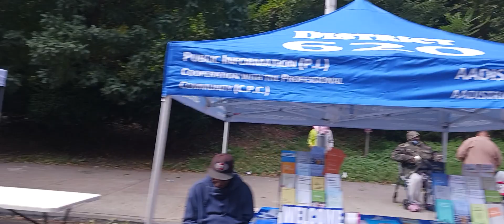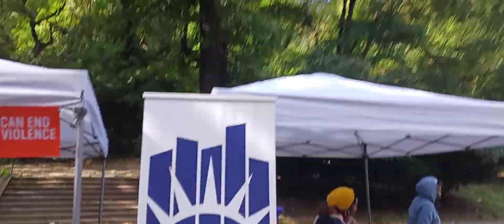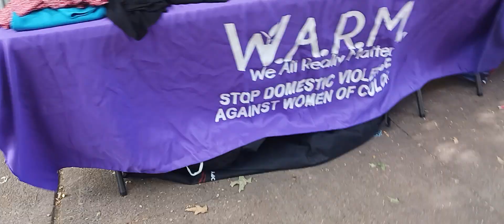The Love on The block event on Bradhurst and 154th st-155th Street 10/8/2022 hosted